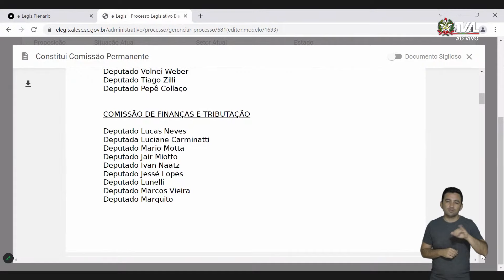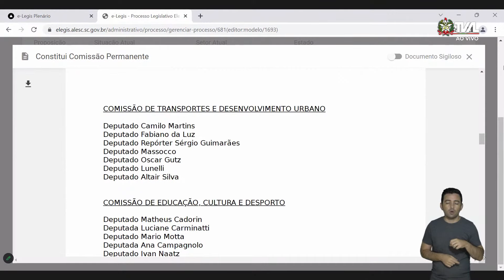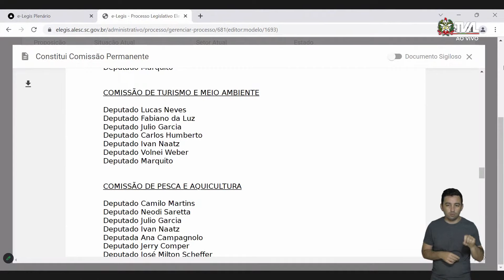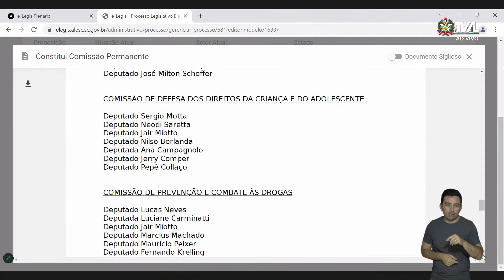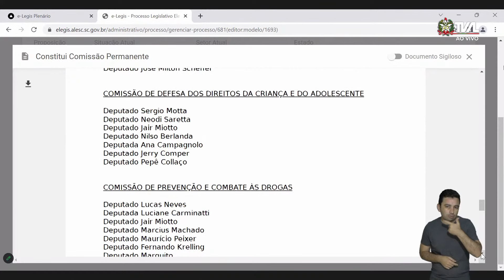Sessão Ordinária - parte 2 - 15/02/23